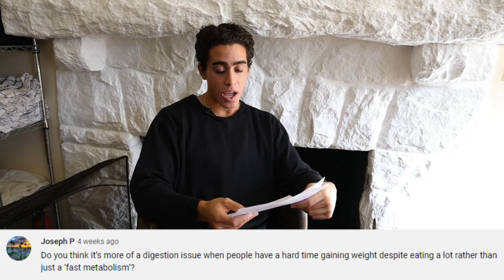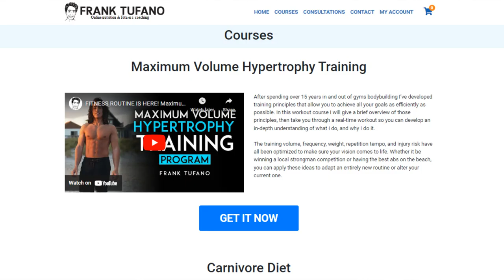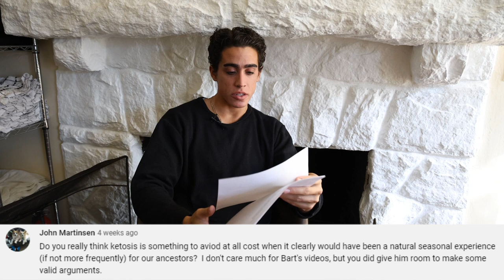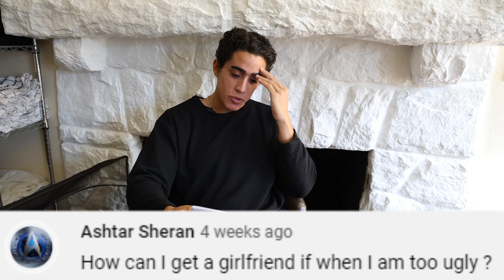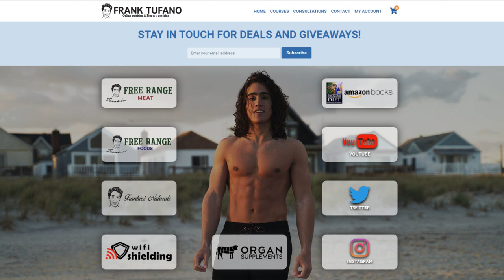Health and Nutrition Q&A November 2022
00:00 - Next Q&A coming in 3-4 weeks
00:22 - Digestion issues gaining weight?
01:01 - Health & Nutrition influencers on YouTube
02:26 - Herbs for testosterone
03:15 - Potassium deficiency?
04:18 - Stronger kefir
04:38 - Adding minerals to water, shellfish
05:17 - Vitamin D supplementing
06:09 - Workout routine
07:15 - B complex
07:55 - Flavonoids and Carotenoids
08:22 - Refined grains for IBS
09:04 - Antimicrobial, Probiotic, Enzyme for meal
10:12 - EMF in apartment
10:38 - Processed sugars
11:31 - Raw primal rawtards
11:58 - Dandruff
12:36 - Omega 6 in pork and poultry
13:14 - Raw vs. Cooked
13:51 - Affordable diet
15:12 - Beef glandulars
15:45 - Ketosis ancestral diet
16:50 - Weight loss protocol
17:29 - Onions and testosterone
18:03 - Casein in meat?
18:37 - Best starch sources
19:39 - Epsom salt bath
20:13 - Girlfriend when you are ugly
21:31 - Favorite vegan girlfriend
22:12 - Cod liver while pregnant
22:37 - Best diet for overall health
23:05 - Thanks for joining